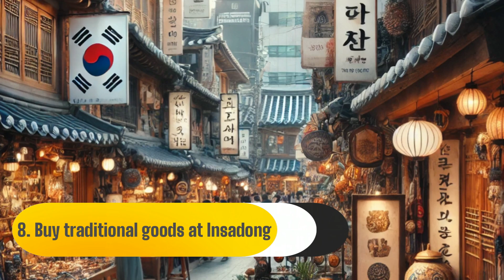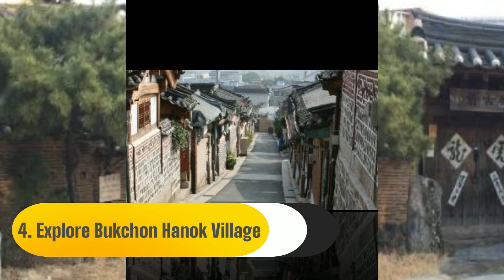Top 10 Best Fun Things To Do In South Korea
Explore the top 10 best fun things to do in South Korea with this guide, perfect for anyone planning a South Korea travel adventure! From bustling Seoul, South Korea to the scenic beauty of Busan, South Korea, this list has everything you need for an unforgettable experience. Discover things to do in Seoul and uncover hidden gems with our Korea travel guide. Whether you’re looking for beautiful places in South Korea or just curious about the local culture, this video provides insights into things to see in South Korea and activities that make visiting South Korea a unique journey. Dive into the vibrant city life, breathtaking natural landscapes, and fascinating traditions in top spots like Andong, South Korea. Perfect for those new to Korea or even seasoned travelers, this video covers top things to do in Korea, helping you plan the ultimate trip. Get tips on things to know before going to South Korea and explore everything from historic temples to modern landmarks. Join us as we navigate South Korea and bring you a complete look at all it has to offer.